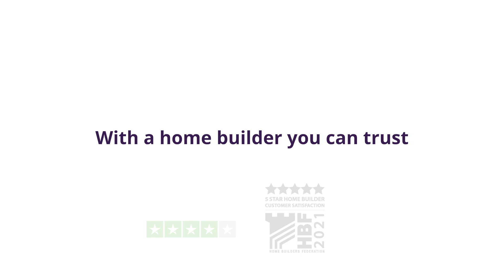Taylor Wimpey The Laurels, Frinton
Set in the village of Kirby Cross, The Laurels launches in 2021, bringing a selection of homes and a beautiful new green space to east Essex. This development is perfectly suited to first time buyers looking to get on the property ladder, families looking for their forever home and those looking to downsize near to the Essex coast.